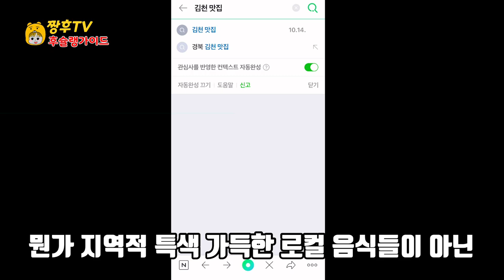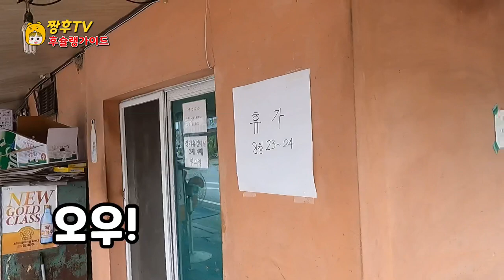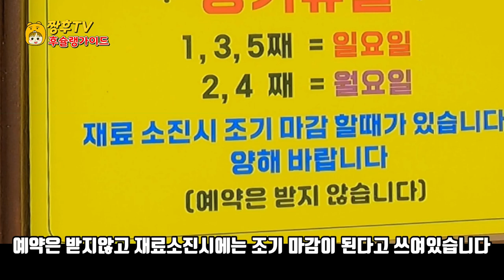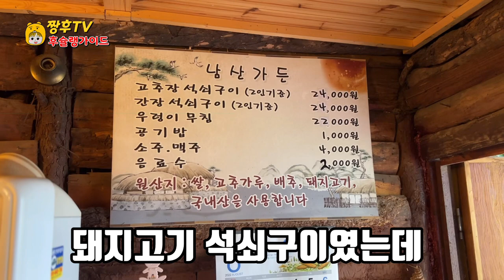대통령,연예인들도 몰래와서 먹고 간다는 우리집앞에 없는 석쇠구이 집! | 남산가든 | 현주민 맛집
대통령, 연예인들도 먹고 간다는 상주의 현지인 맛집을 방문해봤습니다!

★남산가든

경북 상주시 신서문1길 137

​점심 11:30~13:30

저녁 17:00~21:00

예약안됨

​정기휴일

1,3,5째 일요일

2,4째 월요일

President, we visited a local restaurant in Sangju where celebrities eat, too!

★ Namsan Garden

137, Sinseomun 1-gil, Sangju-si, Gyeongsangbuk-do, Republic of Korea

11:30 to 13:30 for lunch

17:00 to 21:00 in the evening

Not Reserved

a regular holiday

The first, third, and fifth Sunday

The 2nd and 4th Monday

大統領、芸能人も食べていくという尚州の地元の人の美味しい店を訪れてみました！

★南山ガーデン

慶尚北道尚州市新西門1ギル137

ランチ11:30~13:30

夕方17:00~21:00

予約不可

定休日

第1·3·5日曜日

第2·4月曜日

总统，我们访问了连艺人都吃过的常州当地人地美食店！

★南山花园

庆尚北道尚州市新西门一街137

中午11:30~13:30

晚上17:00~21:00

未预约

定期休息日

第1、3、5个星期日

第2、4个星期一

¡He visitado un restaurante local en Sangju donde incluso las celebridades comen!

★ ya sea en Namsan o en la Montaña del Sur

Sinseomun 1-gil, Sangju-si, Gyeongbuk

11.30 a 13.30 horas Almuerzo

de las 17.00 a las 21.00 horas

No hay reservada

día de descanso regular

domingo 1, 3 y 5

2,4 DÍAS LUNES INCIDENTAL

Casa de Namsan Seok-soo a la parrilla Restaurante local Restaurante de Gyeongbuk Viaje en coche Pasta de chile

Chúng tôi đã ghé thăm một nhà hàng ngon ở Sangju, nơi mà cả tổng thống và nghệ sĩ cũng ăn và đi.

★ hướng đi Namsan

137 đường Sinseomun 1 thành phố Sangju, tỉnh Gyeongbuk

Bữa trưa từ 11:30 đến 13:30

17:00 ~ 21:00 tối

Không được đặt trước

ngày nghỉ định kỳ

ngày chủ nhật thứ 1,2,3

thứ hai và thứ tư

Namsan Garden Seoksoeng Quán ngon của người dân địa phương Quán ngon Gyeongbuk Du lịch bằng ô tô Tương ớt